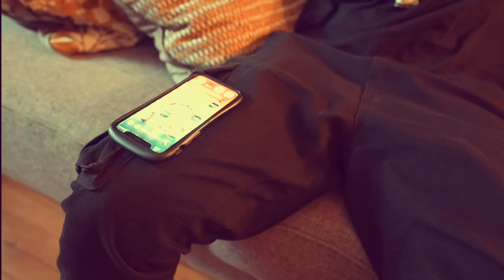*101KILLS* WITH META LOADOUT ON VONDEL PARK WARZONE!FT:Kurect W/ BOTTOM FROM HERE!